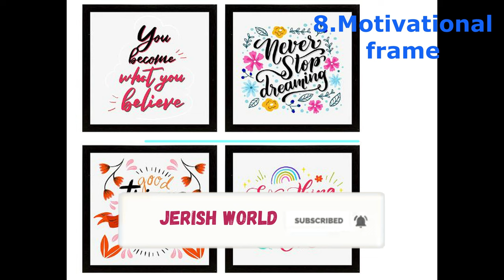32 Housewarming Gift Ideas | House inauguration gift ideas | Unique and Affordable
32 Housewarming Gift Ideas | House inauguration gift ideas | Unique and Affordable
Canvas Painting
Key Holder
Wall Self
Flower Vase
Cookware Set
Motivational Frame
Glass Container Set
Show Peace
Mini Plants
kitchen container set
Microwave Oven
Fish Tank
Decorative lamp
Wind Chain
Cup and Saucer
Photo Frame
juicer and blender
Ceramic Side Bowls
Ceiling Fan
Indoor Plants
Glass Set
Candle Holder
Electric Kettle
Ceramic plates
Sandwich Toaster
Modern Art
Table Lamp
Air Fryer
Bluetooth Speaker